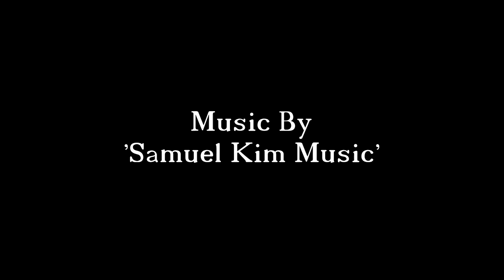Fractured Thrones RP (Kyler Blint) | Episode 12 The Lost | Part 4 of 6